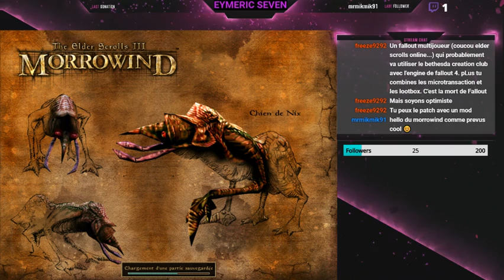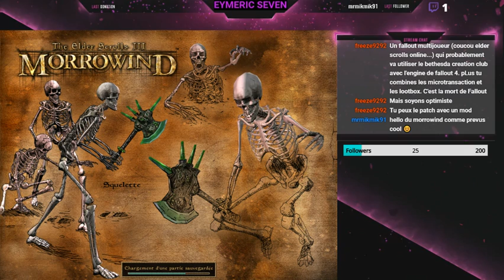Vivec, ce LABYRINTHE. (Morrowind #12) - Eymeric Seven en LIVE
JE SUIS PERDU.